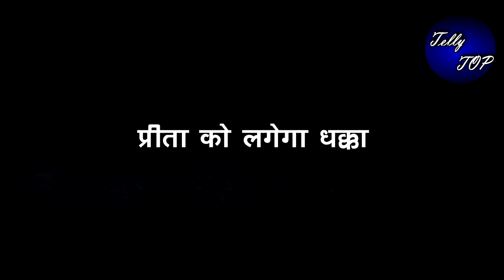KUNDALI BHAGYA || आधी रात “KARAN और PREETA की बातें सुन लेगी राखी”रोते हुए कहेगी ये